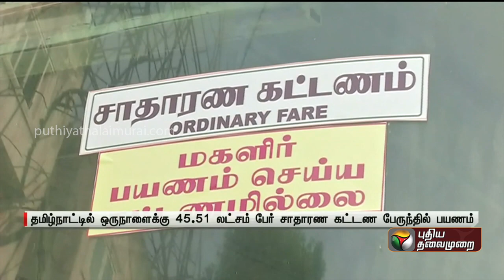இன்றைய தினம் | Night News | 05-05-23 | PPT